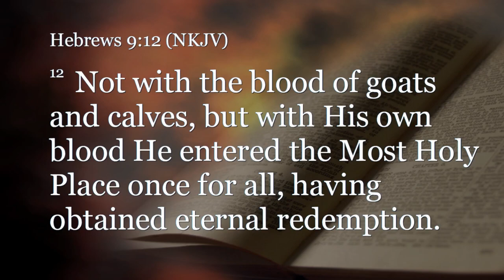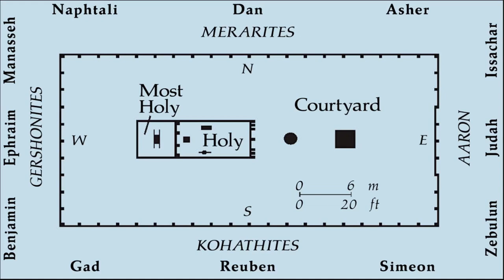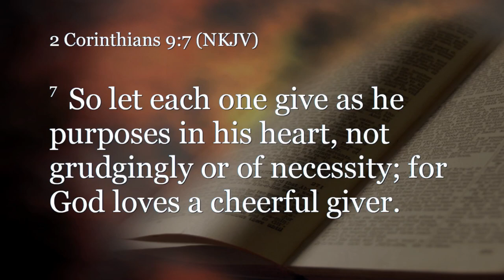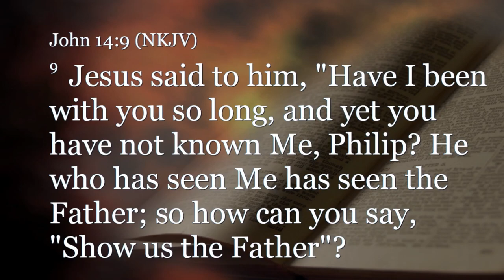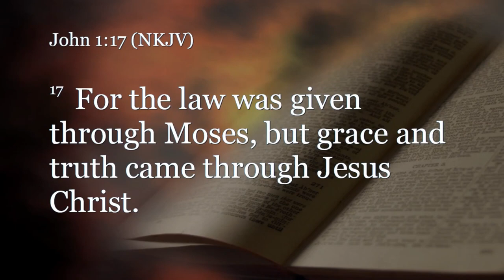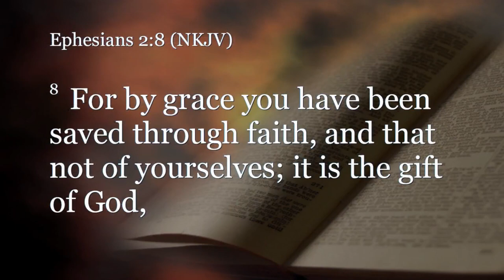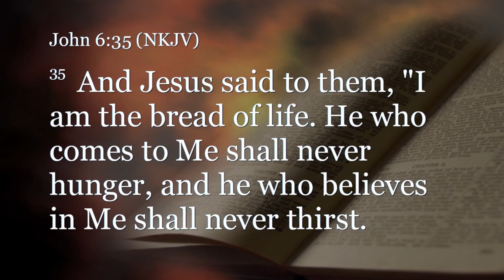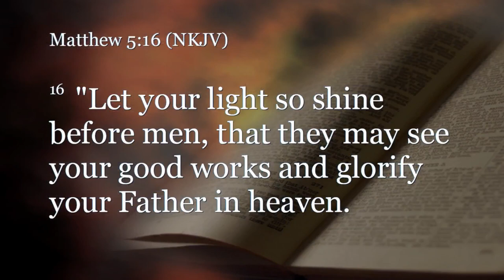Exodus 25:1-40 (Teaching Only), "The Tent of God"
Join us for Exodus 25:1-40, "The Tent of God"